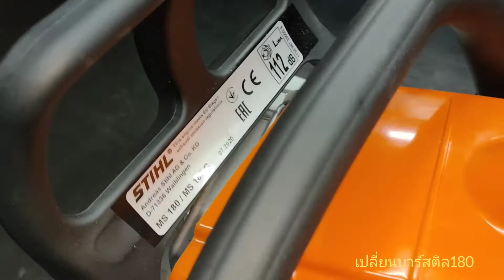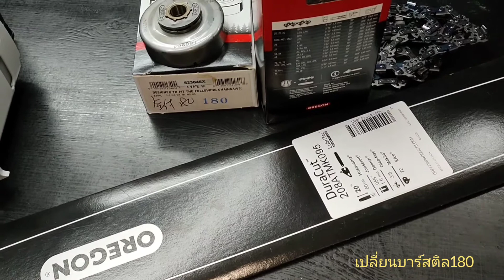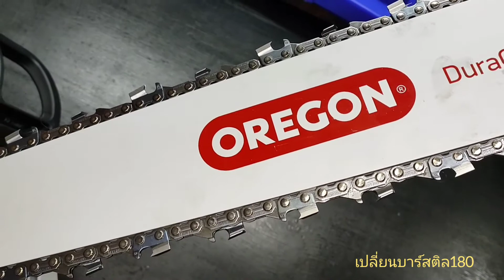เปลี่ยนบาร์ สติล180/สติล250